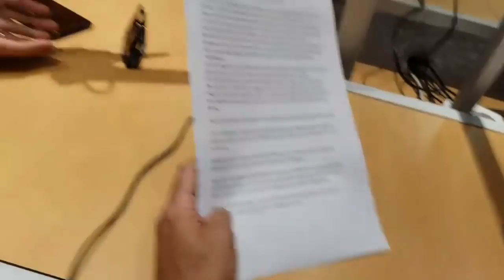DOMITILLA D'AMICO spiega come evitare l'alito cattivo | Radio24 - Voice Factor (2017)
Domitilla D'Amico, attrice e doppiatrice, ospite di Pino Insegno a Radio24 nel programma "Voice Anatomy"